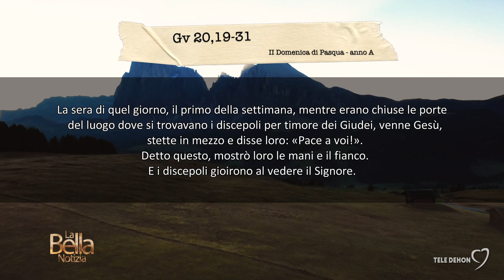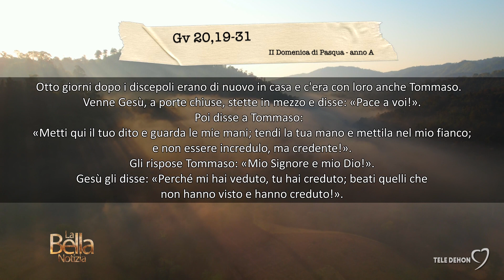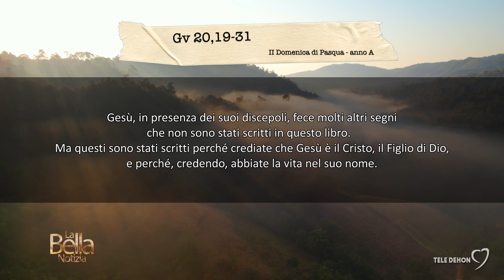La Bella Notizia - II Domenica di Pasqua - anno A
Gv 20,19-31 - Otto giorni dopo venne Gesù.